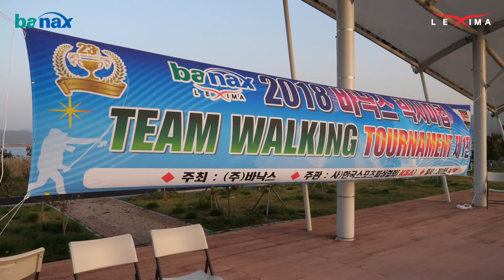★낚시대회★2018년 바낙스 렉시마컵 팀워킹 토너먼트 제 1전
2018년 4월에 있었던 바낙스 렉시마컵 워킹 토너먼트 제 1전에 관한 영상입니다~ 많은 시청 부탁드립니다^^